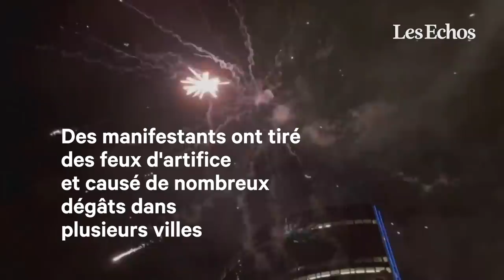Autriche, Belgique, Pays-Bas... La colère gronde en Europe face aux restrictions sanitaires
Depuis minuit, lundi, l'Autriche est officiellement confinée, une mesure radicale qui a réveillé la colère ce week-end dans le pays alpin, tout comme en Belgique ou aux Pays-Bas où le retour des restrictions anti-Covid 19 ont provoqué des heurts. (Avec AFP)